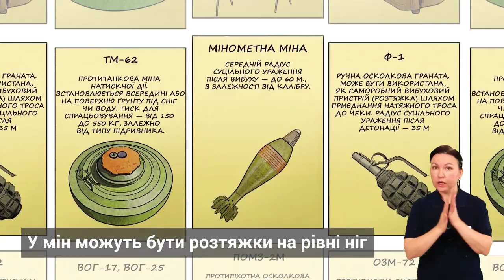Суперкоманда проти мін. 1 серія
Серіал про команду супергероїв з найближчого майбутнього з перекладом жестовою мовою.

Отримуючи сигнал про мінну небезпеку на Землі, супергерої задіюють усі свої здібності для запобігання трагедій та навчають дітей правилам безпечної поведінки, щоб врятувати їм життя. Слідуючи правилам Інфорсів, діти оминають міни та вибухонебезпечні предмети.